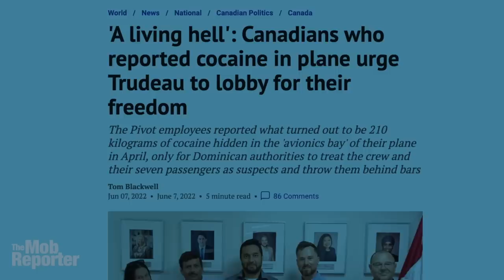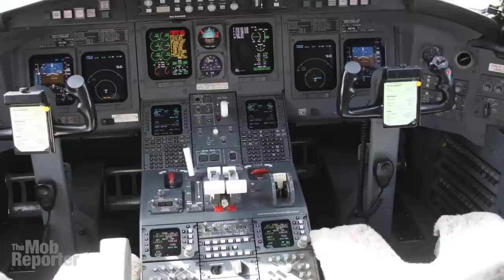Flight crew and passengers all jailed when $25-million cargo found hidden onboard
A strange underworld tale is unfolding with a flight crew from Canada and all seven passengers who were jailed after the crew found a mysterious bag hidden onboard a private jet in the Caribbean. Let me tell you about it.
The Mob Reporter here with news of the dramatic situation for a pilot and his flight crew for doing the right thing, reporting bags hidden in their plane that turned out to be a transnational ring’s secret $25-million cargo. But rather than being hailed as heroes, they were thrown into prison while an investigation plods along.
It started during a maintenance check of a charter jet — this plane, owned by Pivot Airlines, a small Canadian charter airline — before departure from Punta Cana airport. The crew’s electrical mechanic opened a small door to the avionics bay, in the plane’s fuselage underneath the cockpit where he spotted a bag where no bag should be. The small bay is supposed to hold only wires and electronics. Not knowing what it was, but knowing it shouldn’t be there, the mechanic reported it to his captain, and Canada’s federal police and local Dominican police were alerted. When Dominican officers arrived at the airport, they pulled out eight Nike sports bag from the tight space; police say it is worth $25 million.
This is still unresolved, but started in April, as reported by my friend and colleague Tom Blackwell at National Post. Here are some links to his stories:
CREDITS:
Music is Day Sparkles by Geographer // Open The Box by Geographer // Prism by Bobby Richards
Video of the Pivot airliner is by Nybotor1 and used with his kind permission. His aviation videos can be seen here, give him a follow if you like planes
Cockpit photo by aeroprints.com, CC BY-SA 3.0, Aerial photo of Punta Cana airport by Doodybutch - Own work, CC BY-SA 4.0, Punta Cana apron photo by Christopher T Cooper, CC BY 3.0, Jail bars by Teela Hudak, texting by Tima Miroshnichenko, Canada Flag by Cyrus Photography, Drone of Santo Domingo by Florian Koetter, Drone of Beach by SK Movies & Photos, jail bars from RODNAE productions, all at Pexels; French pilot photos from Retour Pascal Bruno on Twitter/@ASPB_HNM; Falcon 50 interior by JetRequest.com - Own work, CC BY-SA 3.0, and